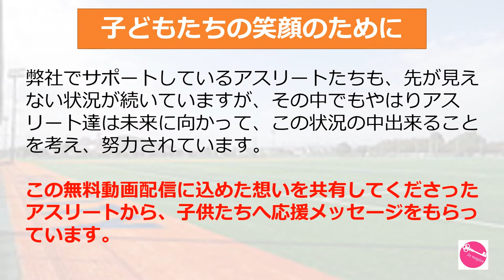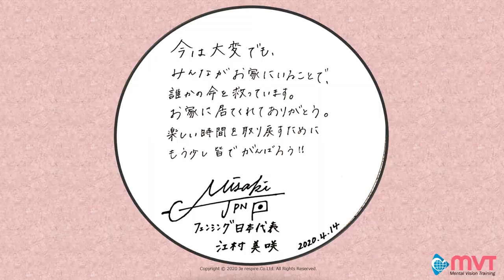フェンシング江村美咲選手☆子供たちへの応援メッセージ動画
2020年ギリシャワールドカップで銅メダルを獲得された、フェンシング日本代表江村美咲選手から日本の子供たちへのメッセージです！

コロナ感染拡大を防ぐための外出自粛により、
成長期の子供たちが友達にも会えず、自由に外で運動することもできないストレスをケアする目的として、臨床心理士が監修するプログラム
（メンタルビジョントレーニング）で、自宅でできる、親子版とアスリート版のトレーニングを無料動画配信しております。

アスリートたちも、先が見えない状況が続いていますが、その中でもやはりアスリート達は未来に向かって、この状況の中出来ることを考え、努力されています。

この無料動画配信に込めた想いを共有してくださったアスリートから、子供たちへ応援メッセージをもらっています。

ぜひ様々なアスリート達のメッセージを聞いて、アスリートが自宅で行なっているトレーニングなどのお話しから、参考になる事をみつけてもらえると幸いです！